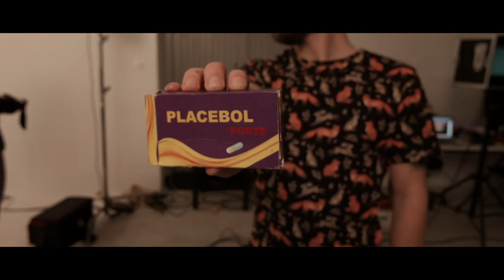Ania Rusowicz - Do lasu (Official Making Of)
Piosenka „Do lasu” to drugi singiel Ani Rusowicz z wydanej 25 października 2019 roku płyty „Przebudzenie”. Teledysk będzie miał premierę 27 marca o g.12:00 na kanale YouTube Agora Muzyka.
O atmosferze pracy na planie mówi Ania Rusowicz: - Scenariusz wpadł mi do głowy po rozmowie z Natalią Grosiak, która podsunęła mi pomysł na klip. Tak naprawdę pomysły wpadały nawet podczas samego kręcenia. Wymyślanie nazw dla leku - PLACEBOL, czy kremu DOTYK SŁOŃCA. Wszystko to wywoływało dużo śmiechu na planie. Ekipa, która nagrywała teledysk „Do lasu” jest również tą która zrealizowała „Świecie stój”. Ciekawym zjawiskiem socjologiczno- psychologicznym były momenty kiedy musiałam się wczuć w rolę „zgnuśniałej gwiazdy” i traktować ludzi „z góry”. Z jednej strony osoby pracujące na planie wiedziały, że jest to tylko gra aktorska, ale wywoływało to u nich duże przerażenie. To pokazuje, że jest gdzieś w nas zakorzeniony schemat wyższości człowieka nad drugim człowiekiem, którego entuzjastką nie jestem.

 Reżyseria: Michał Kucharski
Scenariusz: Ania Rusowicz / Michał Kucharski
Zdjęcia: Michał Jagiełło
PH: Loco Film Production
Producent: Stanisław Karnkowski
Kierownictwo produkcji: Agata Basista, Ola Bodnaruś
Kierownik planu: Agata Basista, Ola Bodnaruś
As. produkcji: Wiktoria Muszkieta
1st AC: Dawid Rakowski
Gaﬀer: Mariusz "Toro" Ziandarski
Oświetlacz: Wojciech Ratajczak
 Makeup: Marta Chojecka
Kostiumy: Paulina Araszkiewicz
Scenograﬁa: Wiktoria Muszkieta, Jurand Kisielewski
Dyżurny planu: Dominik Komor
Montaż oﬄine: Krzysztof Fischer
Montaż online: Rafał Zuber
Korekcja barwna: Rafał Zuber
Making of: Mateusz Strzelecki
Studio: Huśtawka
As. studia: Jakub Nurczyk
Podziękowania dla ﬁrmy Orbisfera

Management Ani Rusowicz:
Hubert Gasiul BIG BRODA

🎵Dystrybucja cyfrowa muzyki? Skontaktuj się z nami!